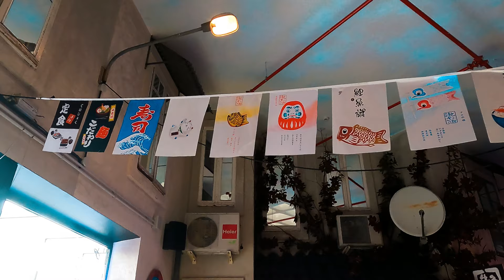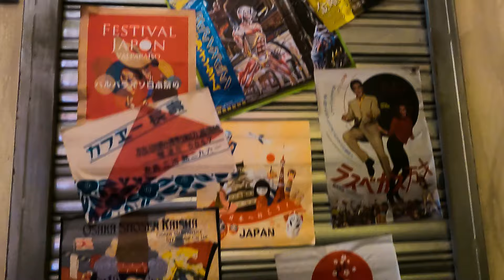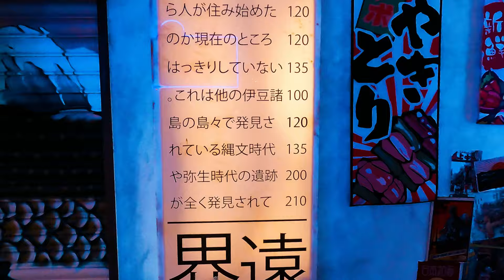Visitamos el SUSHI BAR más molón de Madrid, RUNNING SUSHI In Market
Amantes de la comida japonesa, hoy os traemos el nuevo restaurante de moda en Madrid. Running Sushi In Market nos traslada al corazón de Japón en un viaje culinario ambientado en los mercados de comida del país del sol naciente.